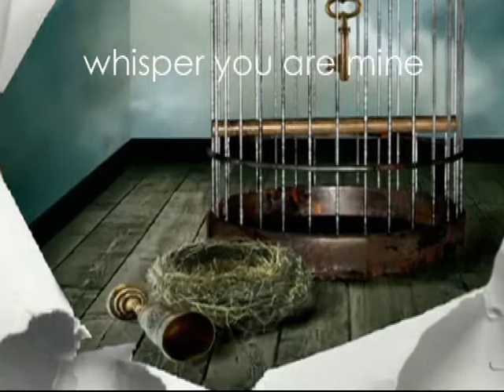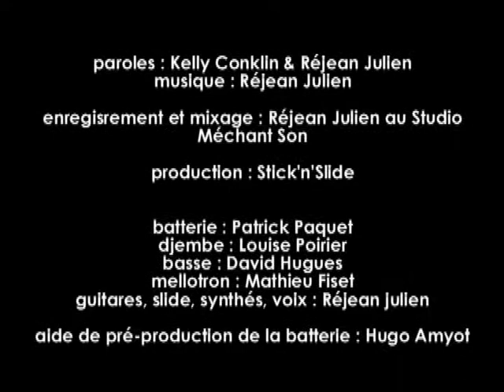ECHO PROJECT "Lost in Speed"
Extrait de l'album concept en collaboration "ECHO"

Paroles : Kelly Conklin et Réjean Julien
Enregistrement et Mixage : Réjean Julien au Studio Méchant Son
Production : Stick’n’Slide
Batterie : Patrick Paquet
Djembe : Louise Poirier
Basse : David Hughes
Mellotron : Mathieu Fiset
Guitares, Slide, Synthétiseurs, Voix : Réjean Julien
Aide de Pré-Production de la batterie : Hugo Amyot

Illustrations et peintures par Claude Martin

Lost In Speed

It’s ringing, it’s beeping I have to put you on hold

I have so many things I have to do before I become old

Love light and feathers

We’re lost in speed

I will take time

To walk alone under the sun without a thought inside my mind.

I’m lost in speed

I will stop time

whisper you are mine.

I’m moving, I’m running and trying to do it all

I have so many things to carry I cannot let them fall

We seek to show them heaven,

when we’re walking straight through hell

Love Life light and feathers